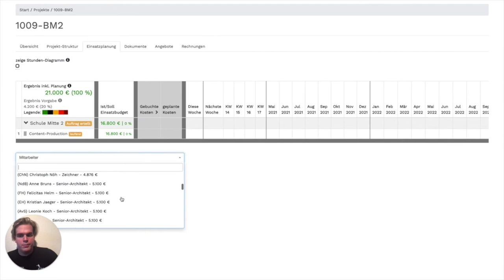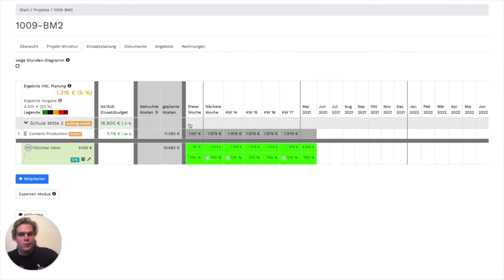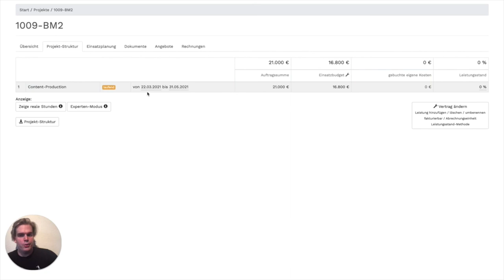Einsatzplanung Basics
In diesem Video werden die Grundlagen der Einsatzplanung in projo anhand eines übersichtlichen Beispieles erläutert.